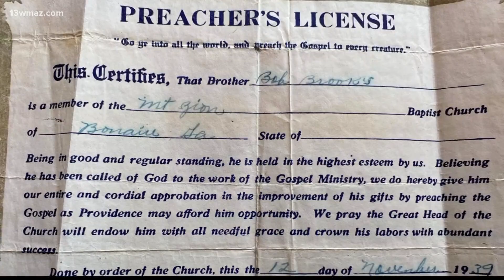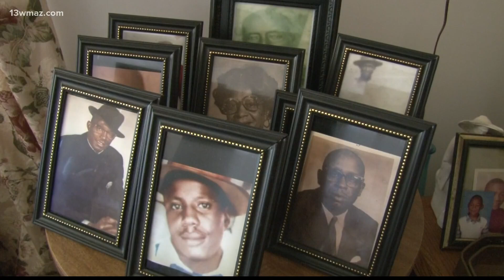Warner Robins, Georgia family spans 150+ years in Houston County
One family in the International City witnessed all of its changes, calling Houston County home for nearly 150 years.

13WMAZ News is the #1 station for news and weather in the Central Georgia area, serving people in Dublin, Macon, Milledgeville and Warner Robins.